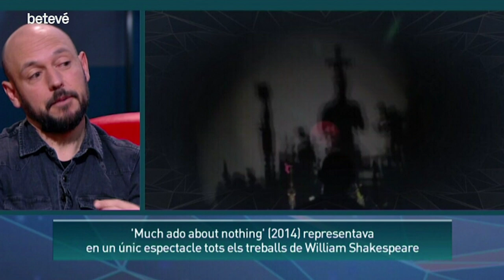Entrevista a David Espinosa ens explica ‘Una història universal’ - Àrtic | betevé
El valencià David Espinosa és un artista multidisciplinari que ha sabut extreure la grandesa dels objectes més petits. Format en interpretació textual, dansa i improvisació, ha treballat amb noms com Àlex Rigola o Mal Pelo. El 2006, va fundar amb África Navarro l’associació El Local Espacio de Creación, amb qui ha adaptat Shakespeare, Cervantes o Jonathan Swift amb l’ajuda de figuretes, joguines, escultures i peces decoratives. I és que Espinosa en té prou amb una companyia multitudinària de figuretes per armar espectacles teatrals i performances. Ara presenta a la Hiroshima una proposta amb nom ben ambiciós: ‘Una història universal’, i avui seu al nostre sofà, on tenim moltes ganes d’endinsar-nos en la seva història i el seu univers.